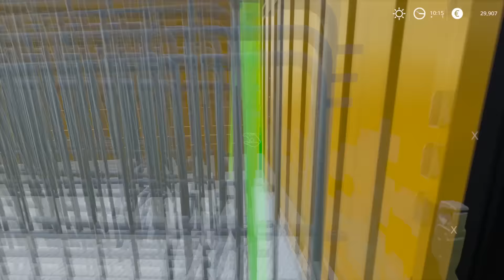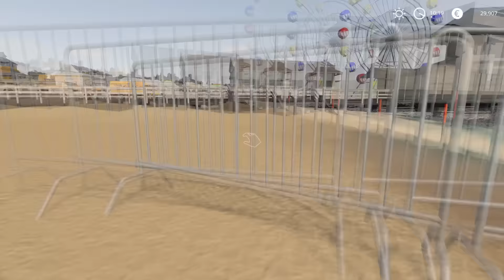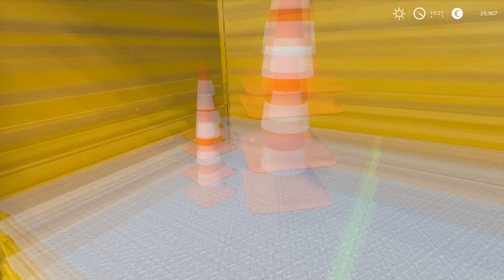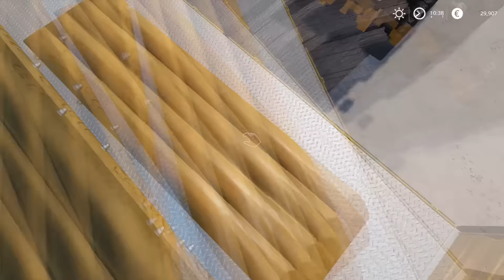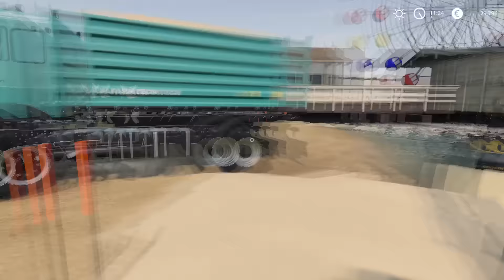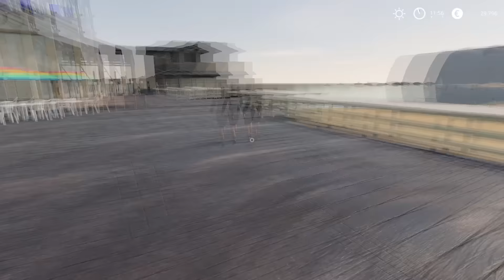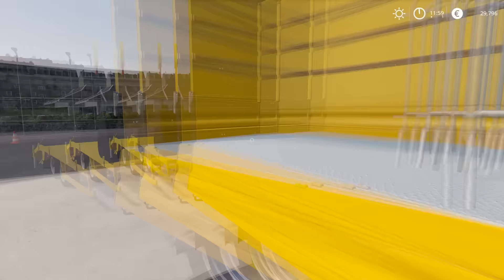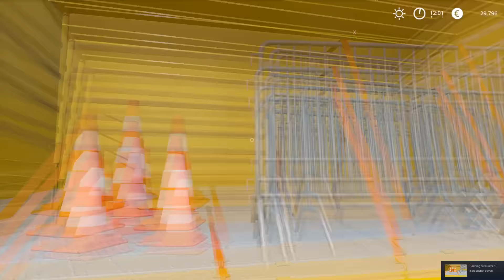Fixing pier and cleaning sand | Public Work Sandy Bay | Farming Simulator 19 | Episode 14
PC specs:
Processor: AMD Ryzen 7 3900X AM4
Motherboard: GIGABYTE MB B450 AORUS ELITE
RAM: 2x8GB 3200 MHz DDR4 Patriot VIPER
SSD: 500 GB Intel 660P M2 NVME 3
Graphic Card: Gigabyte RTX 2070 SUPER 8GB
Power: Thermaltake RGB 650W

0:11 - 2:47 Atch & MusicbyAden - Sunrise
2:48 - 6:19 Fredji - Blue Sky
6:20 - 9:14 NOWË - Burning
9:15 - 12:18 Markvard - Time
12:19 - 15:02 Atch - Daydream
15:03 - 18:33 Jebase - Turtle Beach
18:34 - 23:00 Erik Lund - One Day In Paradise
23:01 - 25:48 LiQWYD - Another Time